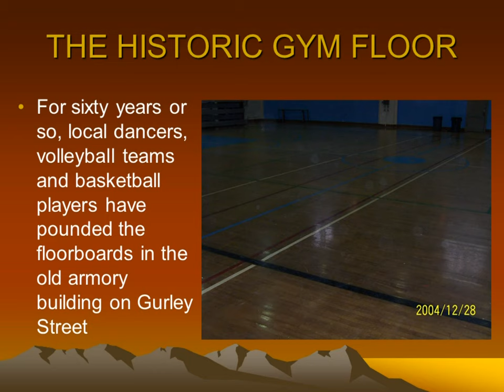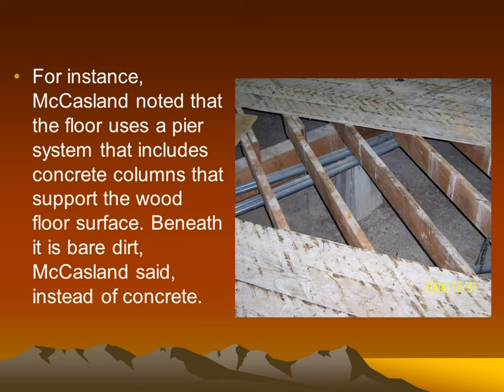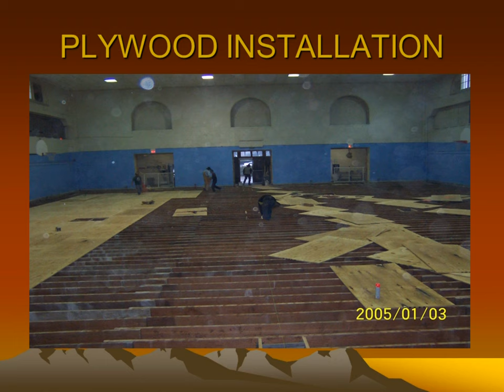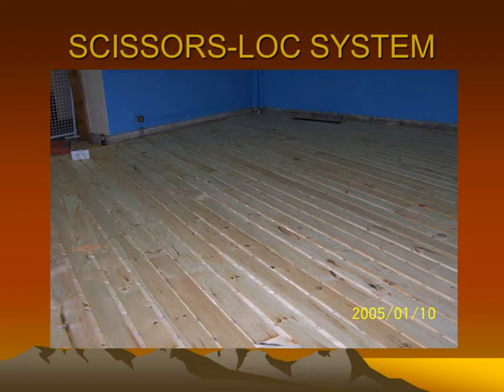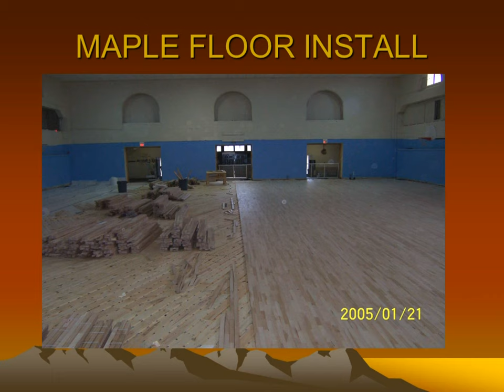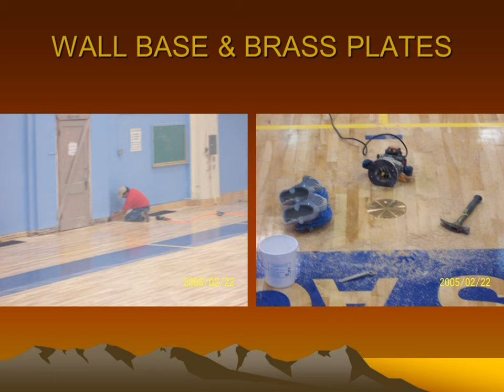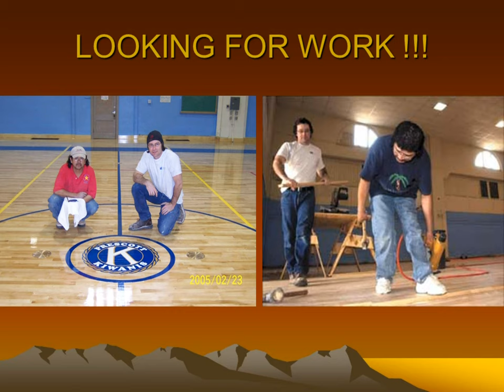gym floor replacement_AZ.mpg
gym floor replacement, installation of new maple gym floor 33/32" 2nd grade maple flooring over scissors loc system, new court lines and Logo presented to the City of Prescott AZ. ~Music by AIR.